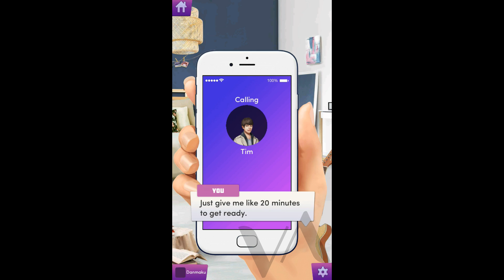Chapters: Interactive Stories - Starstruck Ch 3 (With Diamonds!!)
So um a warning for this chapter at the end. There's an unrequited attempt at sex.